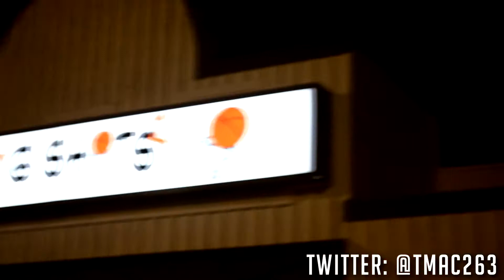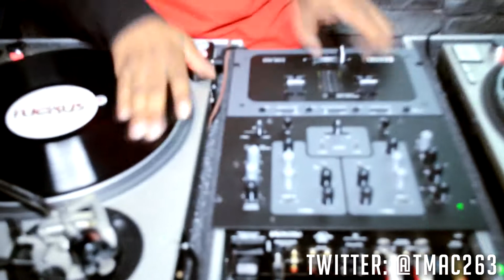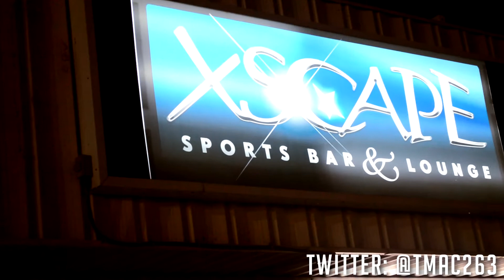263 WEBISODE 6: TMAC HITS ALL OVER NC WITH HIS NEW SINGLE (IN CHOP HOUSE STUDIOS)